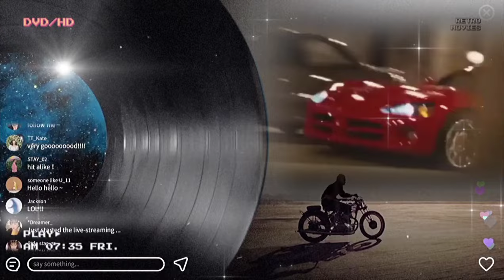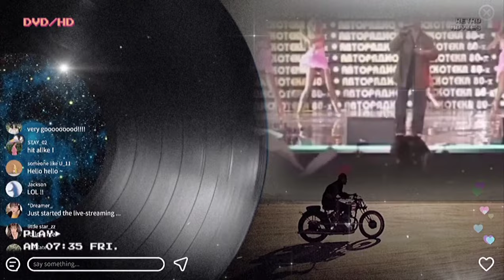Little Russian ☆ Mr. Zivago